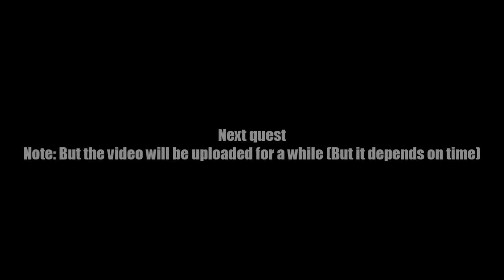AQ Worlds "Finish the Second Mosaic" (Quest)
Quest:Finish the Second Mosaic

NPCs:Twilly

Monster List:None

Turn in:Complete Mosaic 2 x1

Equipment Won:None